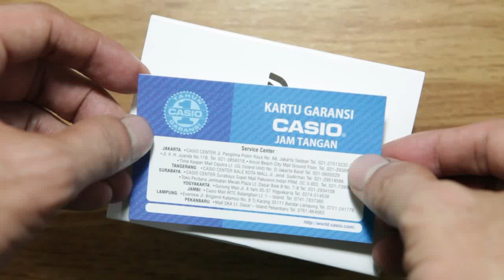Casio Edifice EFR-547L-1AV *UNBOXING + Night Demo